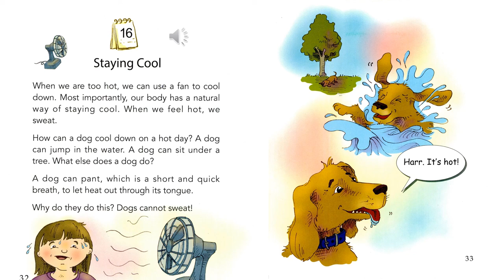ONE STORY A DAY - BOOK 9 FOR SEPTEMBER - Story 16 Staying cool